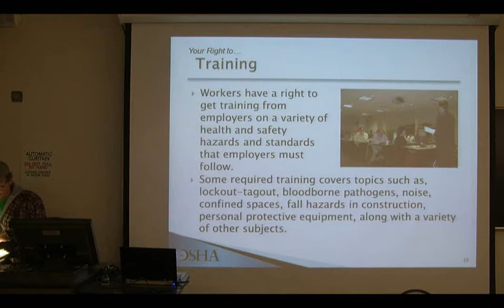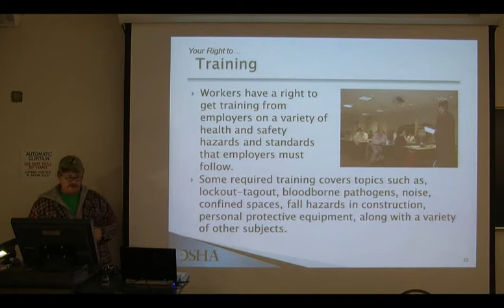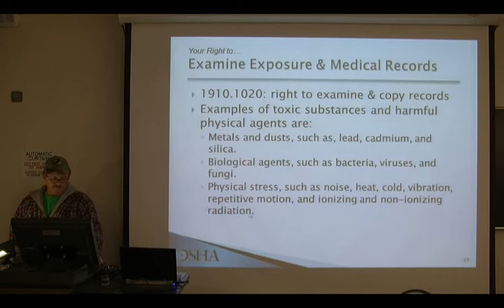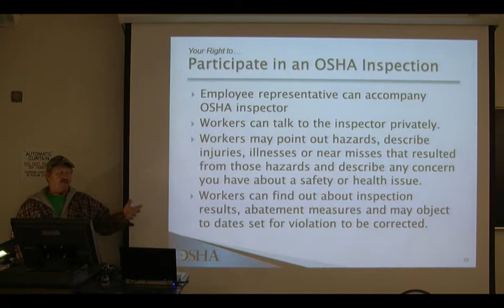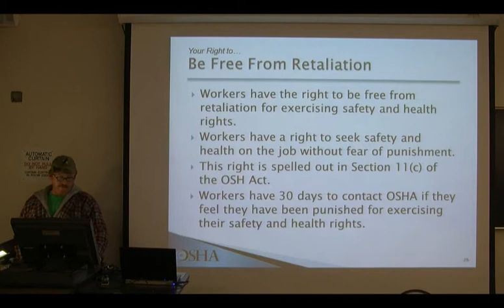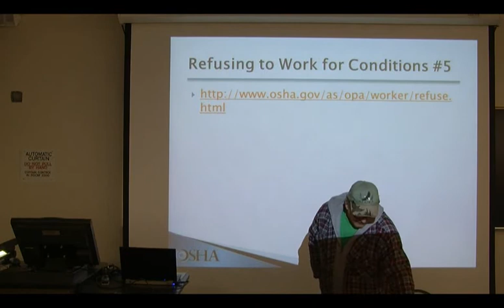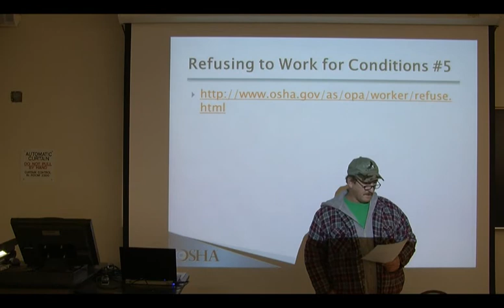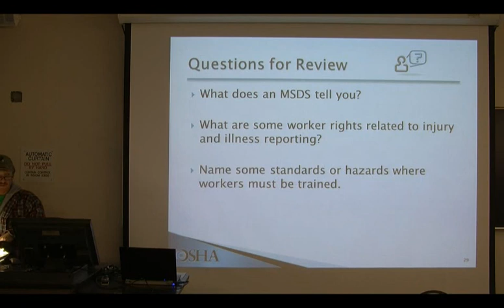OSHA VIDEO - INTRO TO OSHA PART 6 -- OSHA1.3.5.wmv